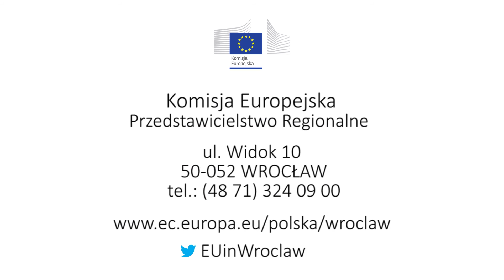Dzień Europy we Wrocławiu 2014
Niewielki skrót wielkiego Dnia Europy 2014, który po raz kolejny odbył się we wrocławskim Parku Staromiejskim.